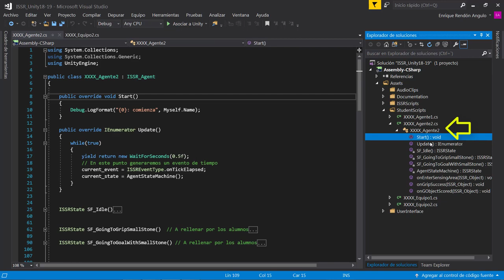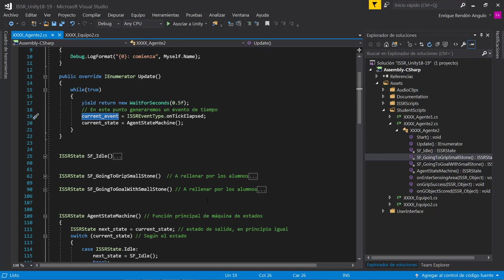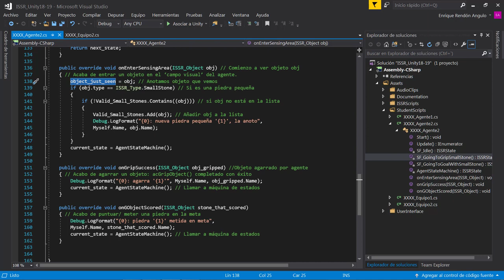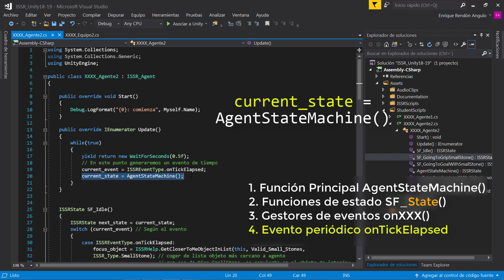Practica2 P2 Esqueleto de la Máquina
Práctica 2 Máquina de estados